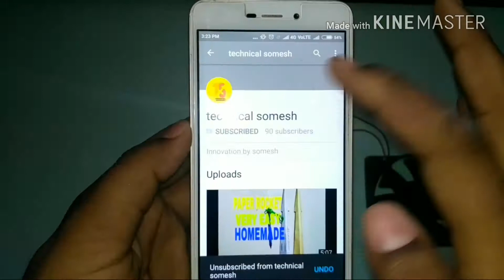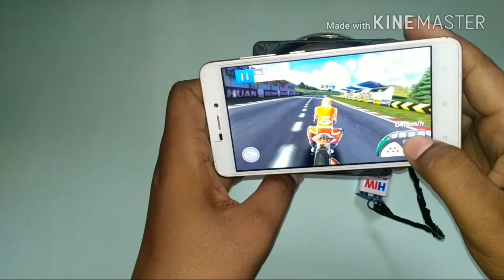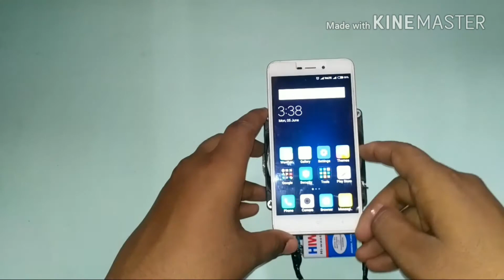How to make cooling pad for mobile phone at home | Technical somesh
namaskar doston aj ki is video me mene bataya hai ki ap mobile ke liye cooling pad kase bna sakte ho or apna mobile heat hone se bacha sakte ho